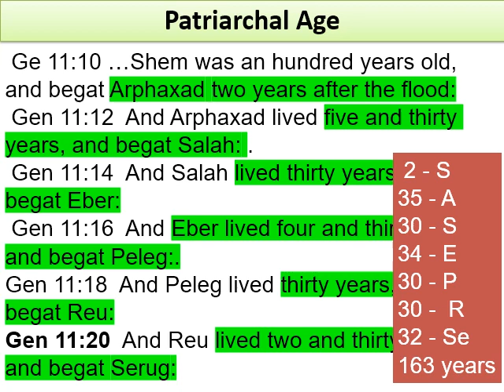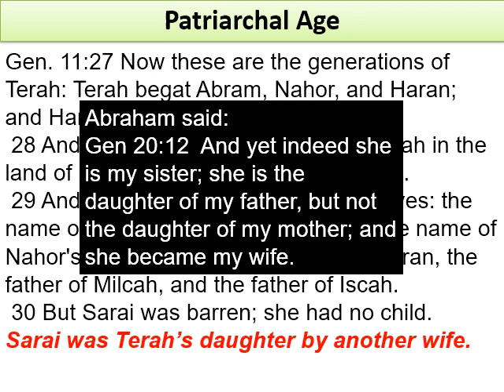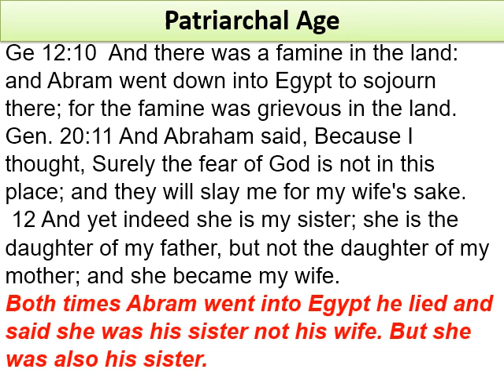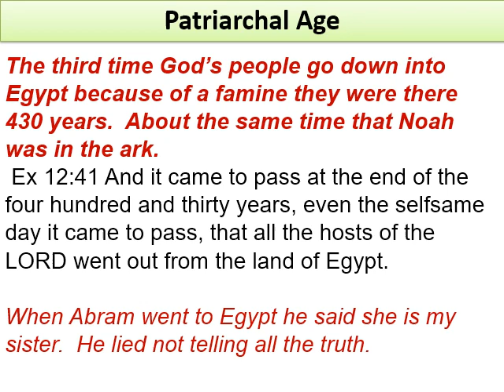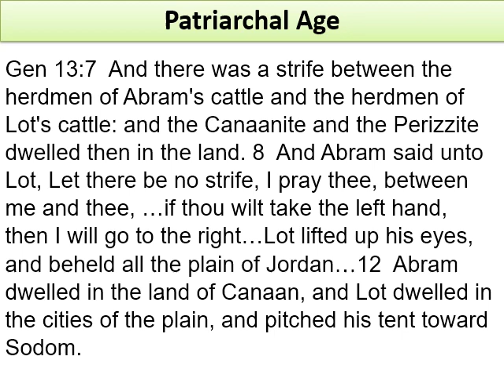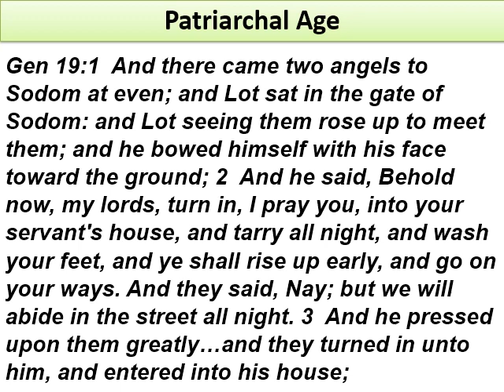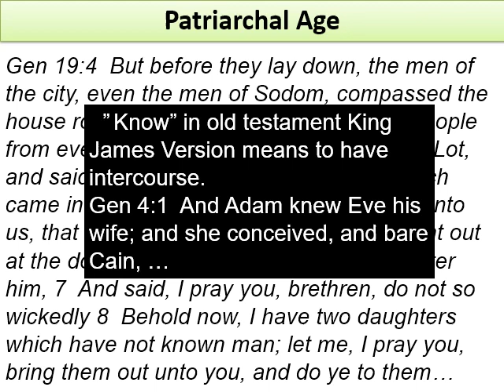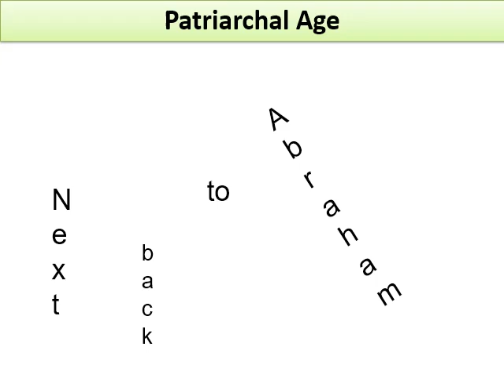Pat2Abram and Lot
This shows how long after the flood Abram was born.  Who his wife was.  Also we Lot his nephew going with him and then the separation and what became of Lot.